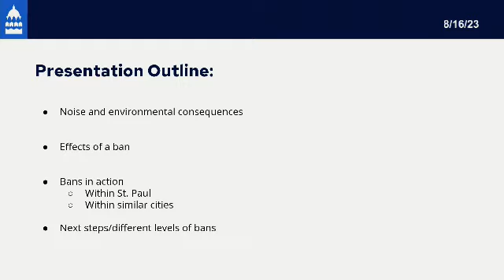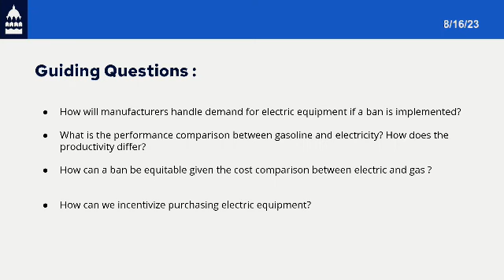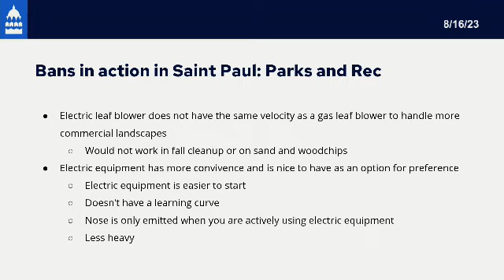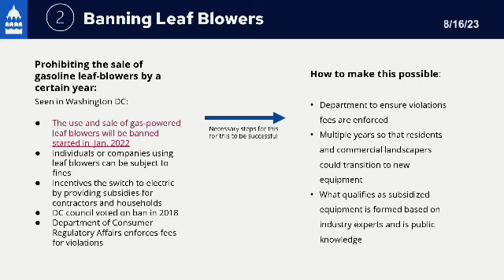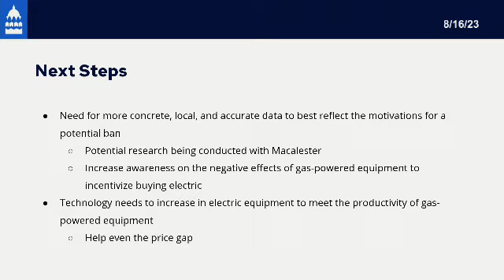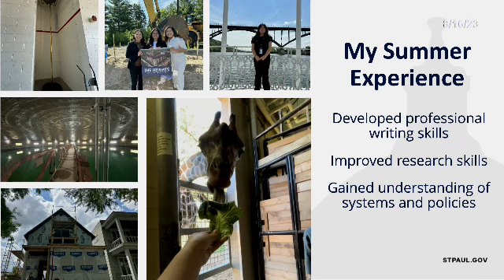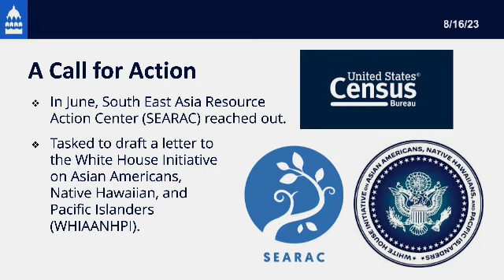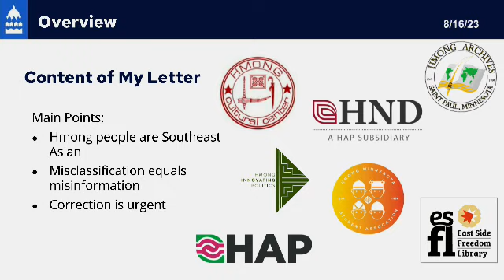St. Paul Council Worksession Aug 16, 2023